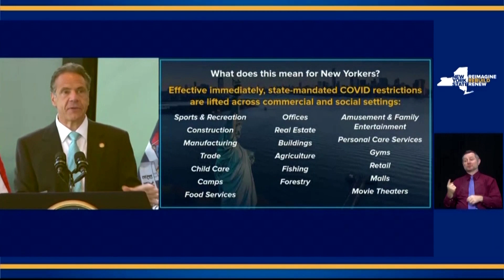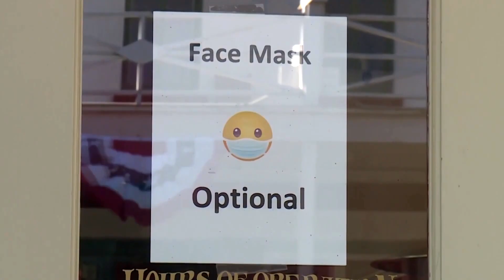New York lifts COVID-19 restrictions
New York is lifting all state-mandated coronavirus restrictions after reporting that 70% of the state's adults have received at least one dose of COVID-19 vaccine, Governor Andrew Cuomo announced.